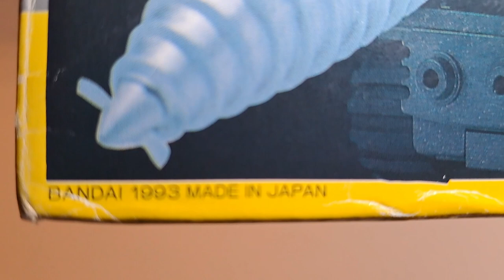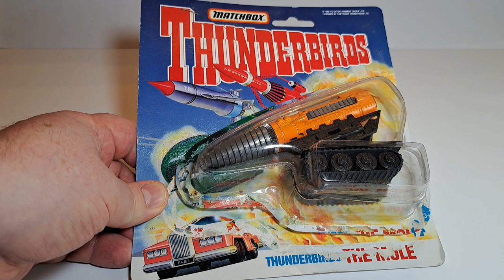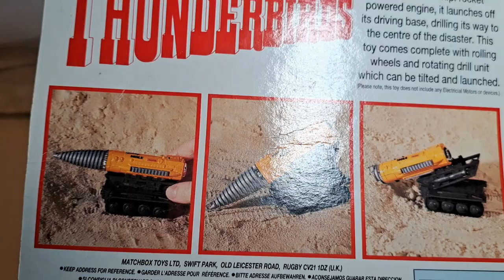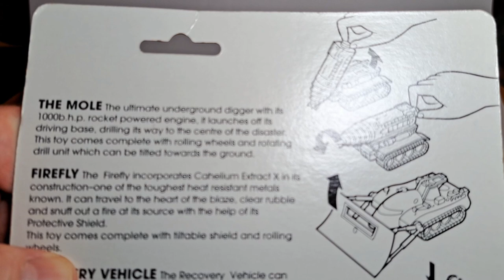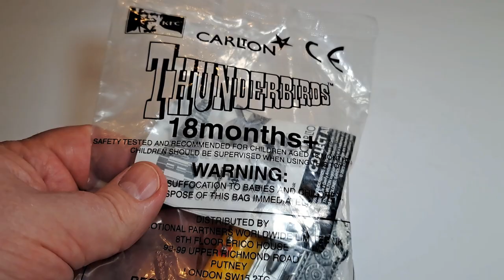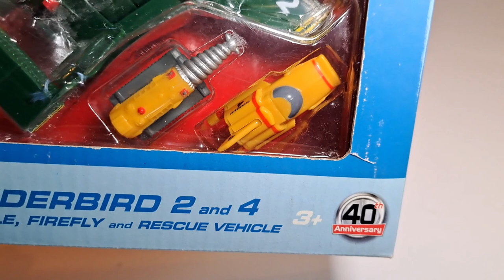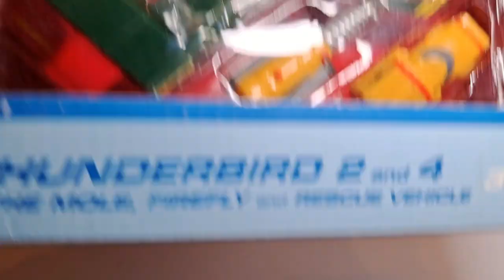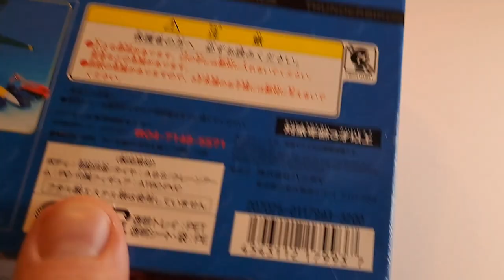Sixty Years of FAB Thunderbirds Mole Toys - Retro Toy Review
Somehow an iconic International Rescue vehicle, despite appearing in only a few episodes and lacking a number - although apparently it was sometimes referred to as Thunderbird 6. It didn't even have its own pod! Nevertheless, a mole's labour (that's a mole reference folks!) is always appreciated when you've had a building drop on your head unexpectedly.